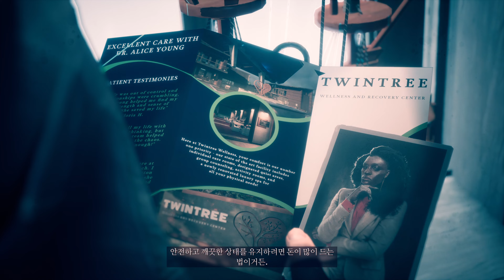Redfall 26. 웰니스로 가는 열쇠